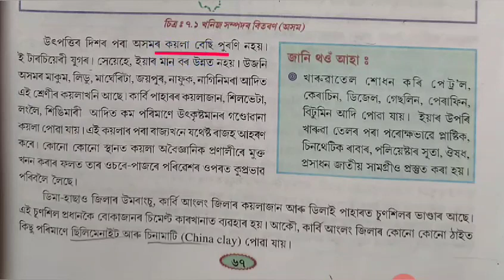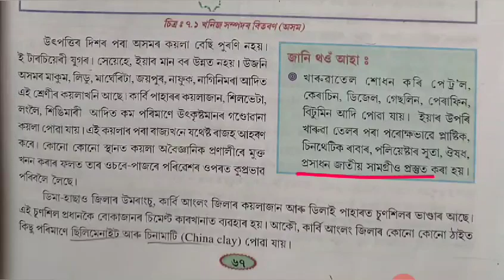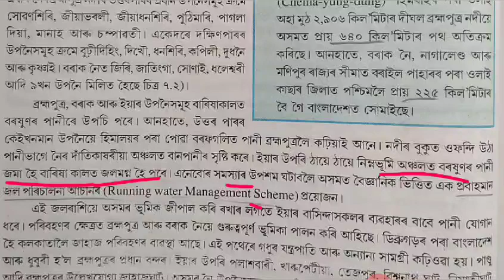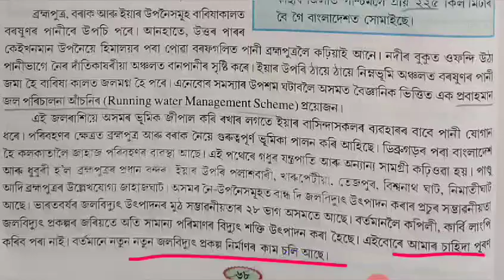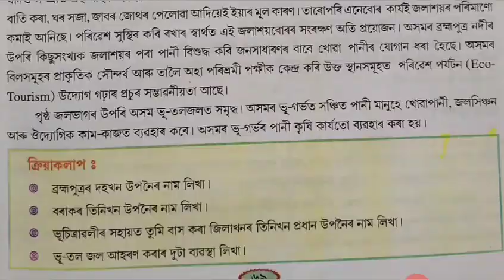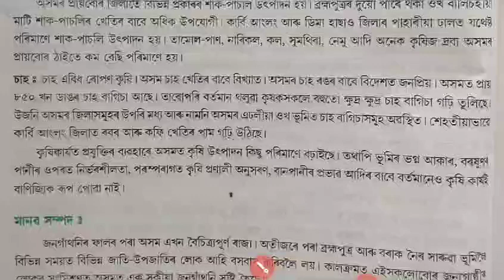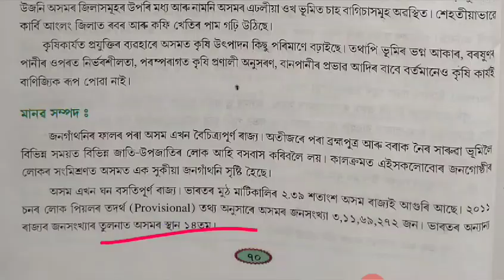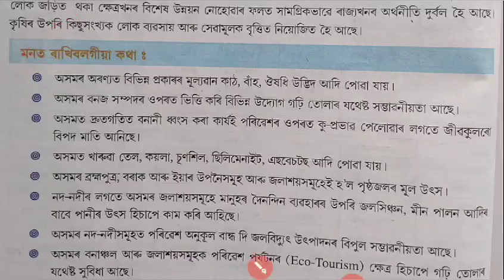সমাজ বিজ্ঞান সপ্তম শ্ৰেণী পাঠ ৭(অসমৰ সম্পদ)Social science class 7 chapter 6 SCERT Assam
সমাজ বিজ্ঞান সপ্তম শ্ৰেণী পাঠ ৭( অসমৰ সম্পদ)@educationalassam1to883
social science class 7 chapter 7 SCERT

মৰমৰ ছাত্ৰ ছাত্ৰী সকল তোমালোকে মোৰ video চাই কেনে  পাইছা comment কৰি জনাবা। যদি video টো চাই ভাল লাগিল like আৰু comment কৰিব লগতে বন্ধু বন্ধবীৰ লগত share কৰিবা ।
।ধন্যবাদ।